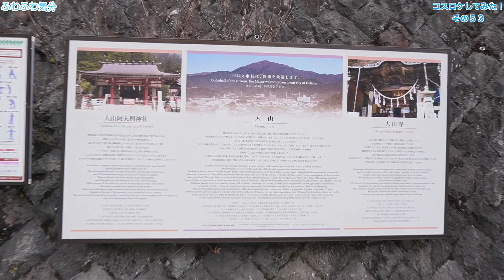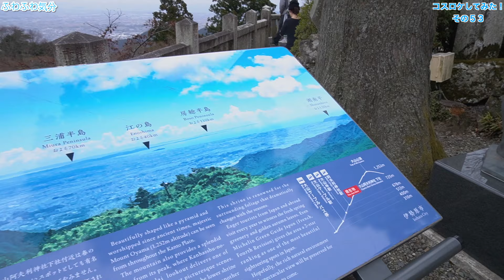［女装］コスロケしてみた！その５３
0:00 オープニング
0:37 とうふ参道までの道
1:11 とうふ参道
3:03 こま参道までの道
4:01 こま参道
9:34 大山ケーブルカー
10:38 大山阿夫利神社 参道登り
12:00 大山阿夫利神社
15:47 大山阿夫利神社 参道下り
16:28 女坂で大山寺までの道
20:10 大山寺
22:20 大山寺から女坂で下山
27:39 かんき楼
28:27 お土産と写真撮影
29:15 エンディング

２０２４年２月１７日（土）
神奈川県大山でコスロケしました。
コスプレは女子高生制服です。
編集：あゆみ